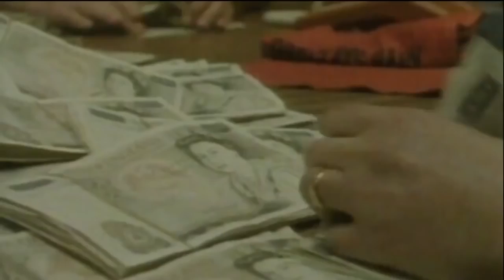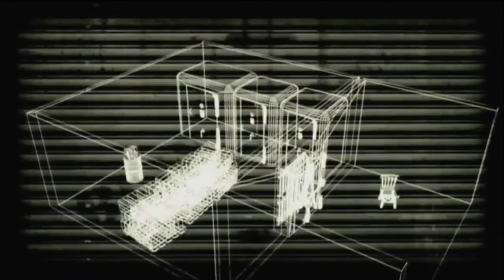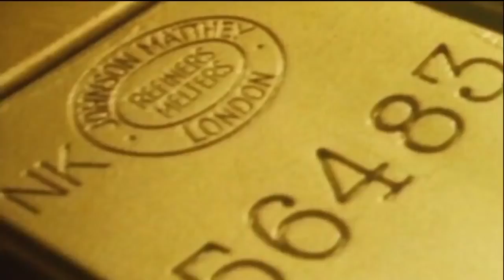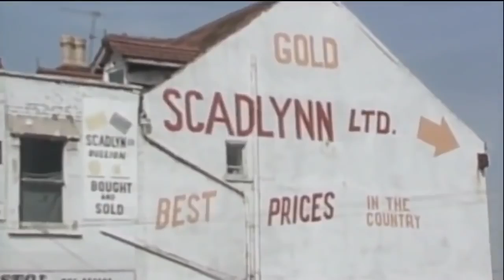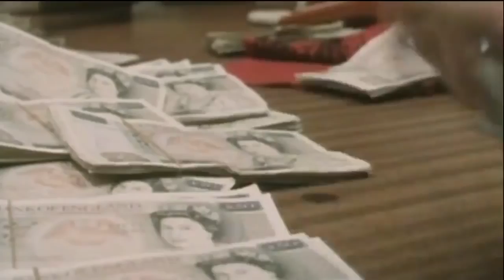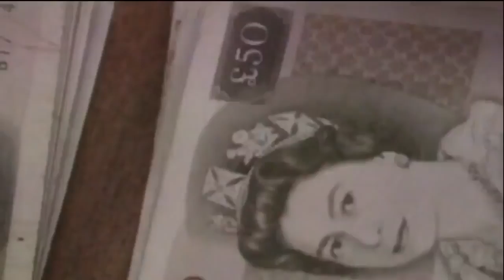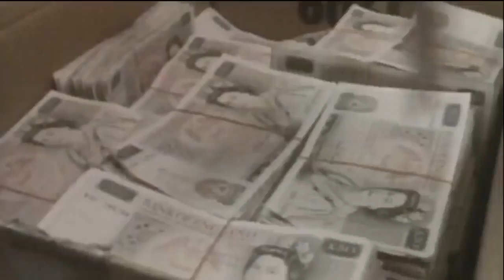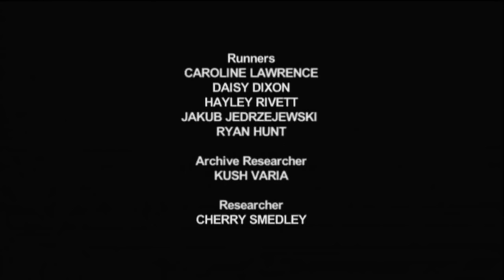Real Crime Documentaries best 2017 13